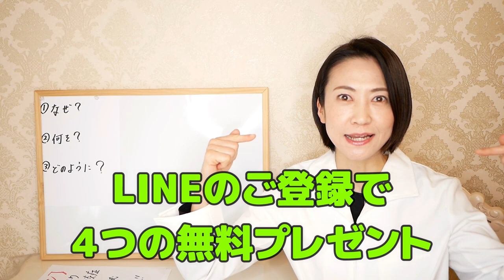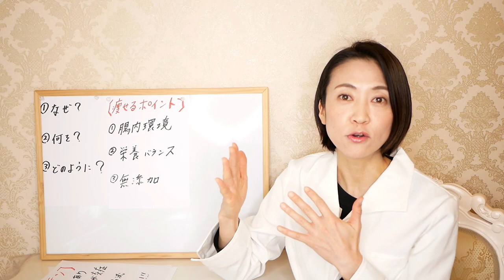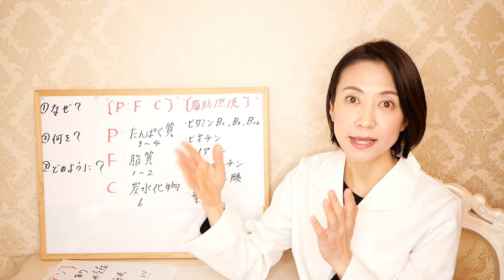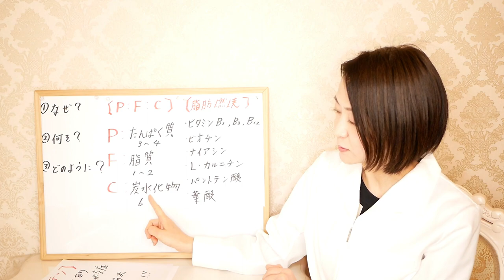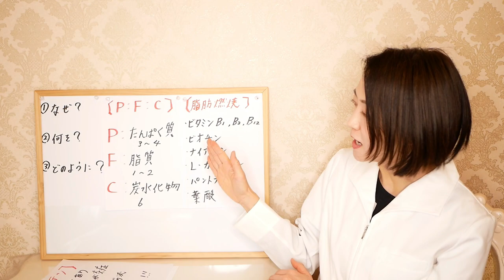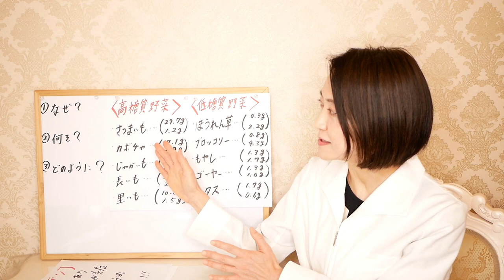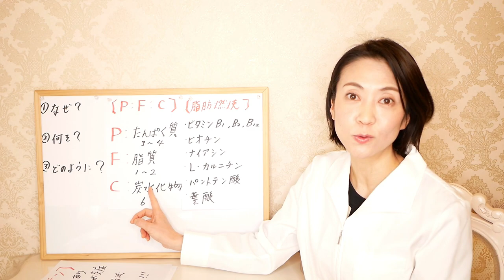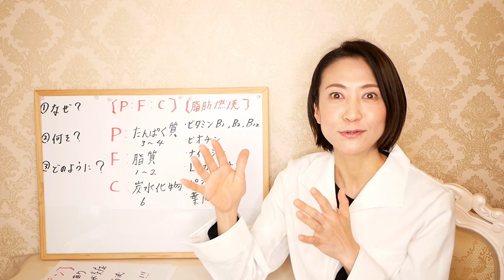【痩せる】野菜をしっかり食べてるのに太るのはなぜ？ダイエットにおすすめの野菜と効果的な食べ方を解説します【腸活ダイエット】